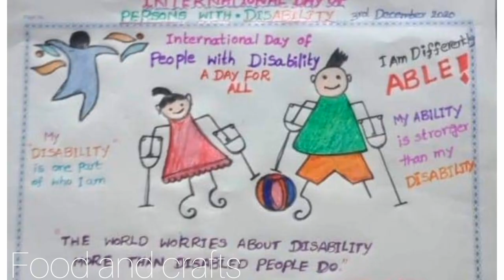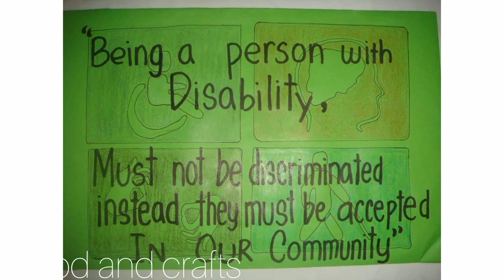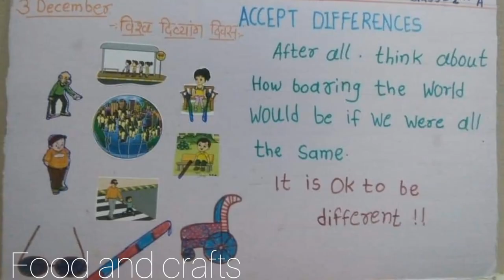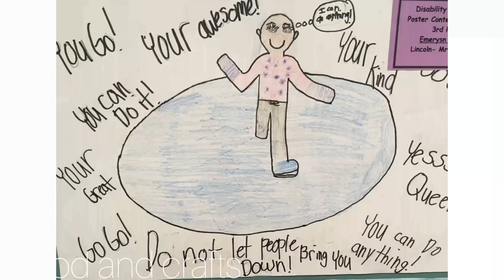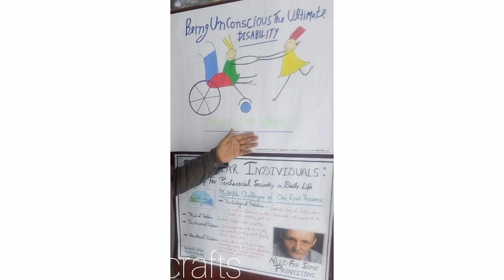international day of disabled persons easy posters/world disability day drawing